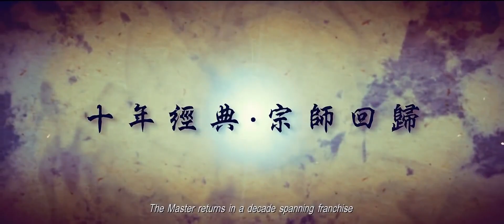葉問4 - HD粵語電影前導預告 甄子丹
43 葉問4 - HD粵語電影前導預告 甄子丹 Looking for something really scary to see? Watch thrilling horror movies and dramas in Scary Good, The Garden Trailer's horror entertainment guide